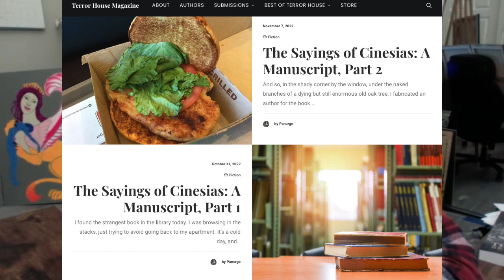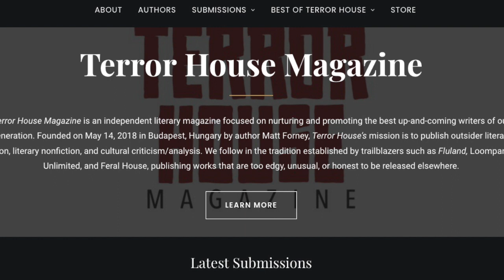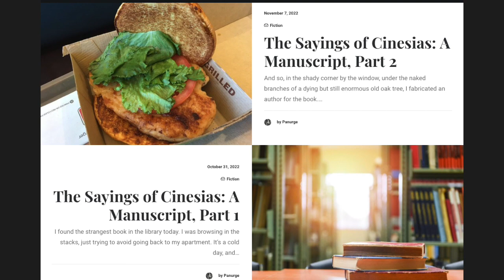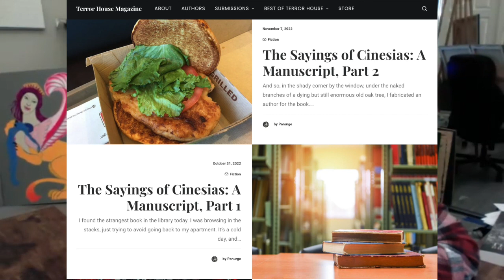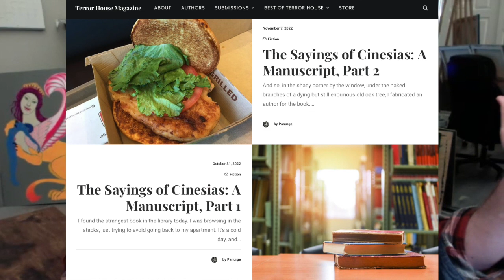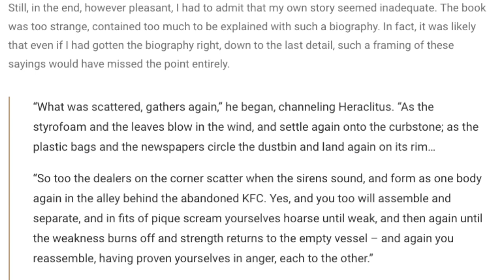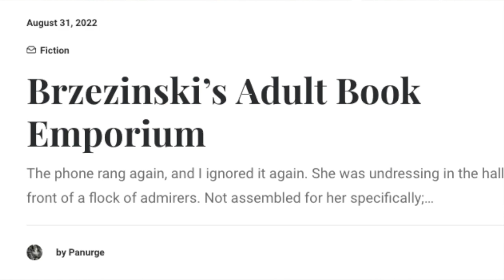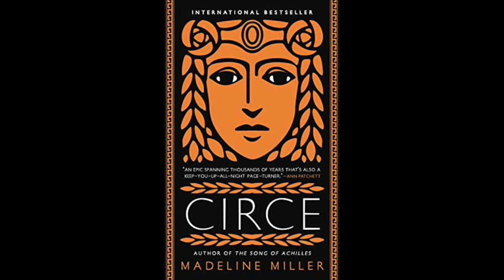Author Panurge: writing in world gone mad.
And follow Panurge on Twitter: @panurgien

Chapters:

0:00 Intro
14:98 The Midwest

24:00 Urban culture
27:00 Wokism as Neoliberal cover

31:30 Publishing as a white male (Joyce Carol Oates Twitter fiasco)
57:30 high vs low culture / pop culture, postmodernism and the loss of the Classical canon
1:14:40 Gatekeeping vs curating and IRL existence